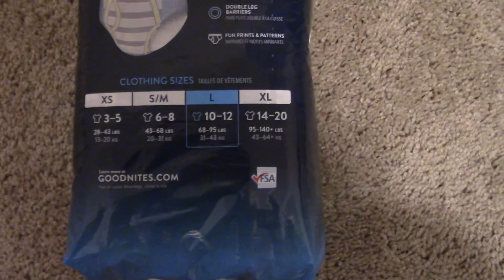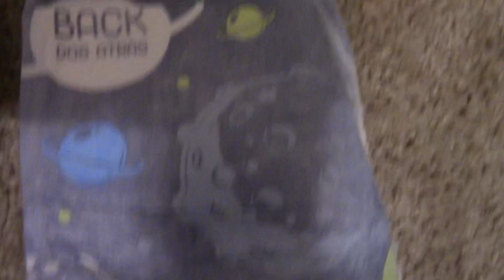NEW! Goodnites L Size Diapers (2021)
I got the new Goodnites L sized Diapers from DoorDash at CVS Because I wanted to get the XL Sized ones but they didn’t gave it to me so I had to stick with it but anyways I hope you enjoy?